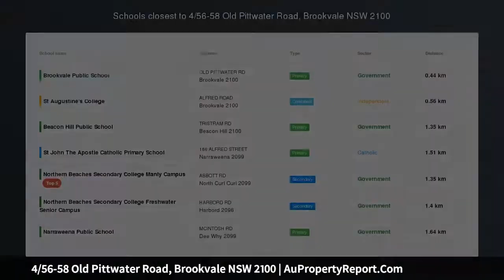4/56-58 Old Pittwater Road, Brookvale NSW 2100 | AuPropertyReport.Com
4/56-58 Old Pittwater Road, Brookvale NSW 2100
Property Type: apartment
Bedrooms: 1
Bathrooms: 1
Car Space: 1
Golden Opportunity – Super 1 Bedder!